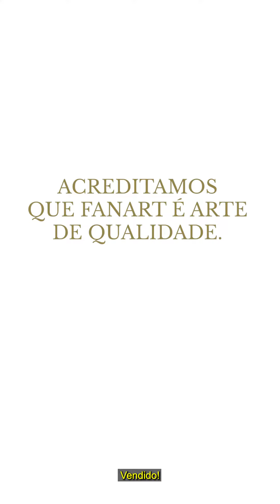Do Rift a exibições em galerias de arte, seu apoio significa muito! 👏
Uma aula de mestre em colaboração.

Mergulhe no Wild Rift: a mesma experiência de MOBA 5v5 envolvente e estratégica de League of Legends, feita do zero para dispositivos móveis e consoles. Com controles novos e partidas rápidas, jogadores de todos os níveis podem se juntar aos amigos, escolher seus Campeões e fazer grandes jogadas.